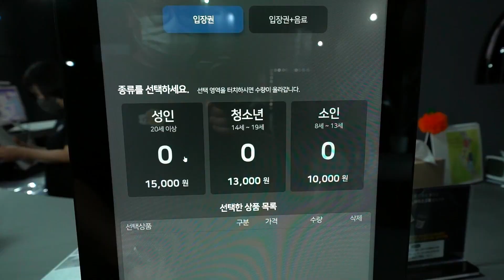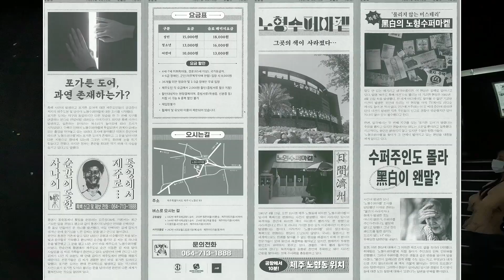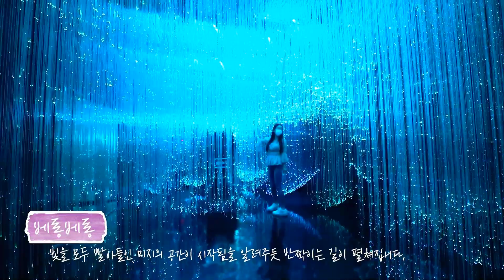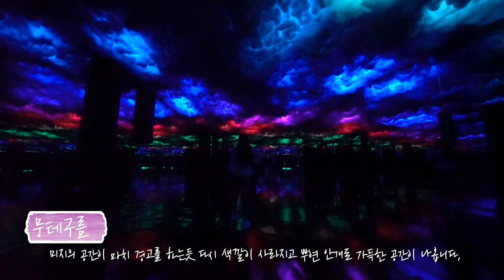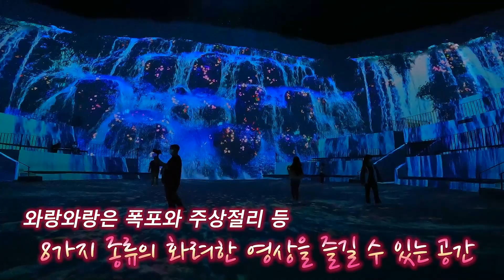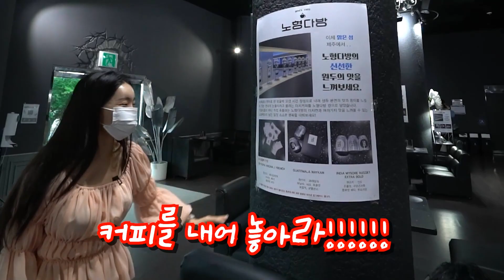제주도 비오는날 갈때 없으면 여기로 비오는날 가볼만한 노형슈퍼마켙 정보를 알려드립니다. - 크크바나나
제주도에 비가오면 갈때가 없을까요?
제주도 비올때 가볼만한 곳을 소개합니다.
구독🌞과 좋아요👍가 늘어날수록 크크바나나TV에겐 큰 힘이 됩니다♥